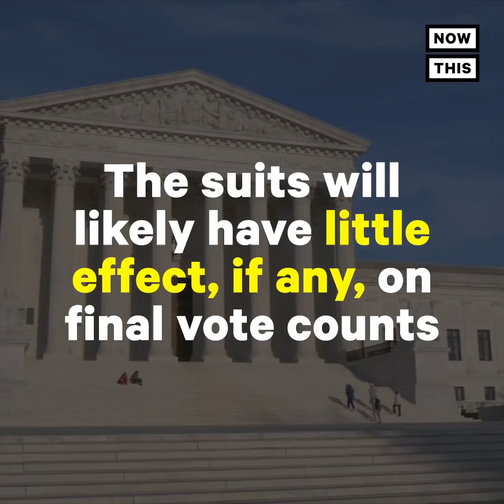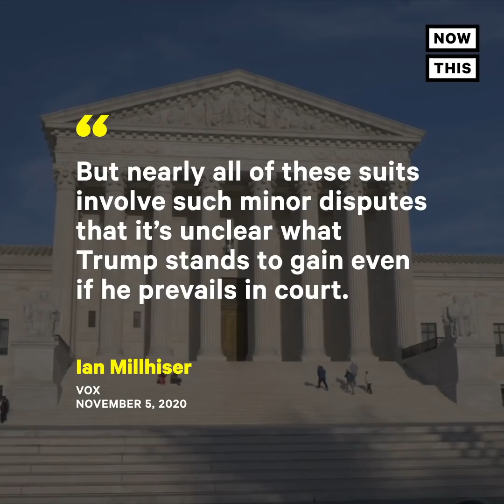Trump is Attempting to Stage a Coup, With Republican Support | NowThis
Trump is using baseless accusations of voter fraud to attempt a coup with zero evidence — and establishment Republicans are lining up behind him.